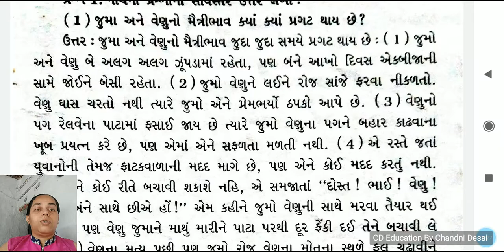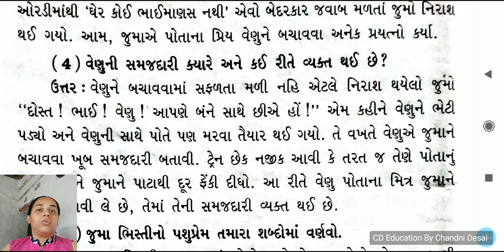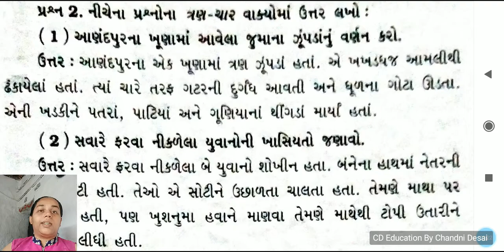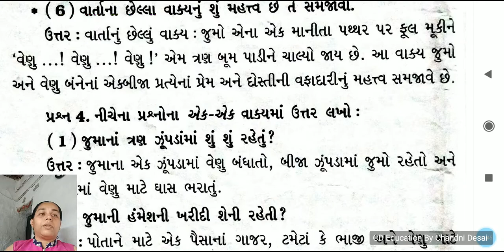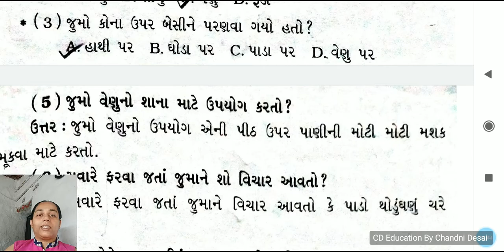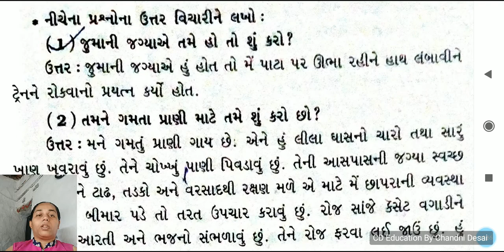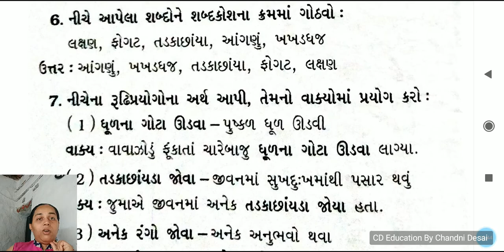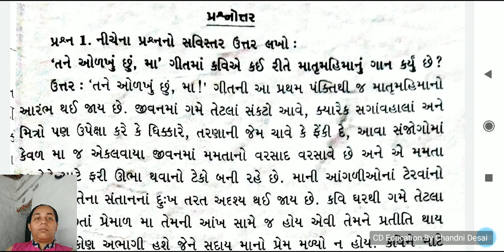પાઠ-3 જુમ્મો ભિસ્તી